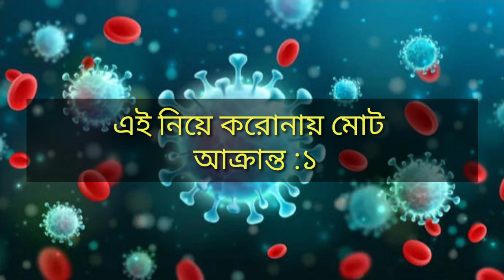2 January 2022 | Covid-19 Last Update News OF Bangladesh Live | Corona Virus Today Update Live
2 January 2022 | Covid-19 Last Update News OF Bangladesh Live | Corona Virus Today Update Live

আজকের রিপোর্টের ,অরজিনাল নিউজ সোর্স লিঙ্ক